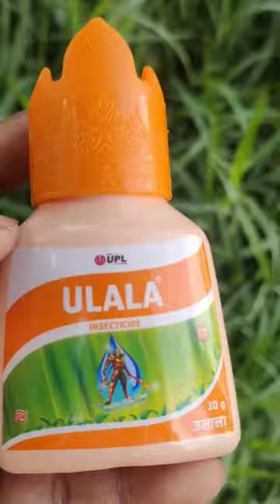Little leaf of brinjal